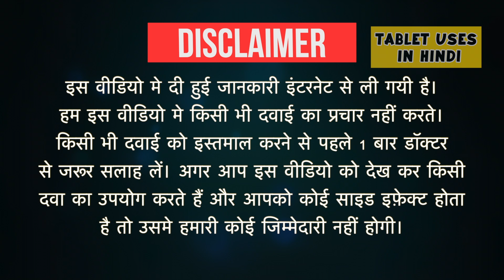Aceclo SR Tablet Uses in Hindi | दर्द निवारक | Side Effects | Dose 💊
Aceclo SR Tablet Uses in Hindi | Side Effects | Dosage